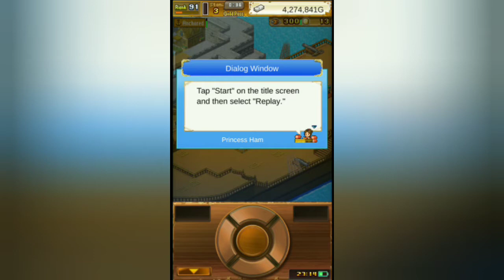Hard Mode Sneak Peek | High Sea Saga Gameplay Walkthrough Part 105 (END)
High Sea Saga Gameplay Walkthrough #105 - This is probably the last video of HSS gameplay series. In this episode, I bought Create Replay Data for 25 medals and then started the game in Hard Mode. Apparently, we can also recruit all of our past crews from tavern, so I think it's better to maximize our crews in Normal Mode before moving on to Hard Mode.

Friend ID: 902,242,355

Well, shiver me timbers! This app's now completely free!

Riches of legend inhumed in secret sites across the world, savage monsters to thwart each turn of your trek, rival players looking to scuttle your ship--such maritime mayhem and more await on this finest of swashbuckling simulations!

You'll need a trusty team to surmount the odds, not to mention a vessel--so make sure you choose only the savviest of seadogs, and construct a jolly craft of true piratical proportions!

Fortune also favors the friendly. Play with a pal and your voyage might yield some coveted booty...

So all hands ahoy! With the billow of your dreams against the sails, embark on a saga of the high seas sure to keep that cutlass carving!